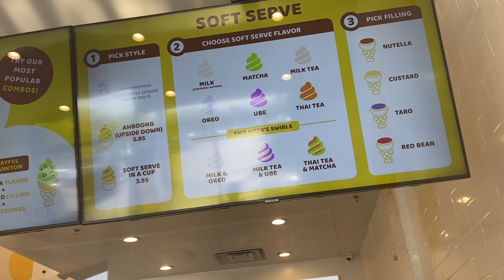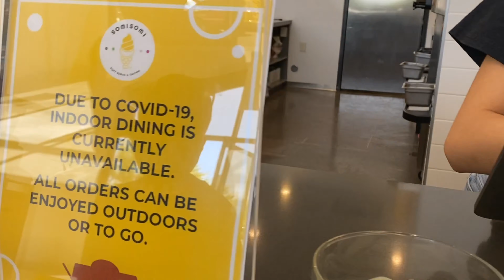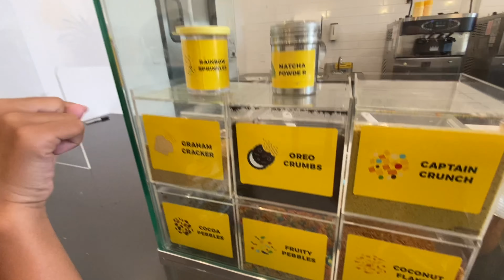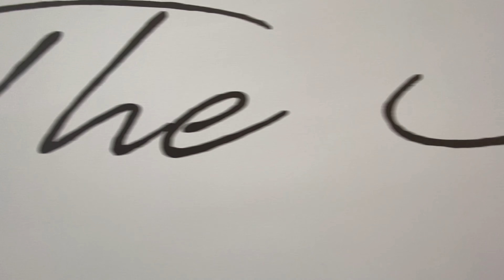SOMISOMI || Somi-somi || Ah-boong || Korean Dessert || Soft Serve Ice cream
Summer time is the hottest in Vegas. So yes icecream cools us down. Soft serve Korean Icecream is famous here. Come get SOMISOMI with us. The delicious korean dessert called “Ah-Boong”. Don’t forget to leave a comment so we can give you back all our love and support. Greetings from Las Vegas USA.